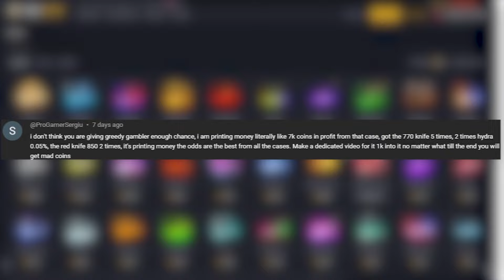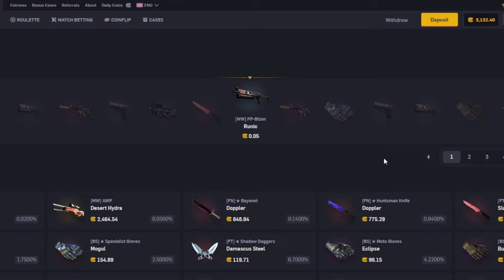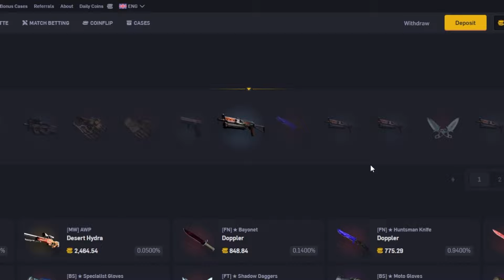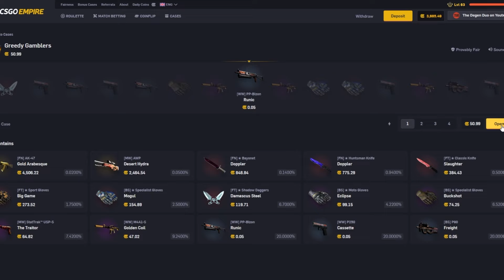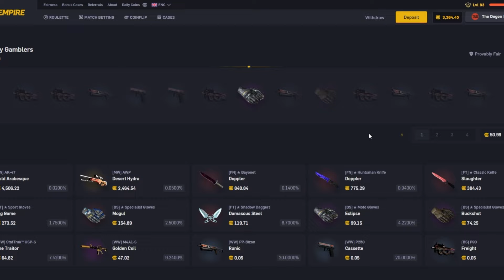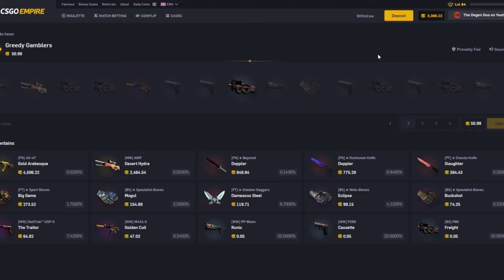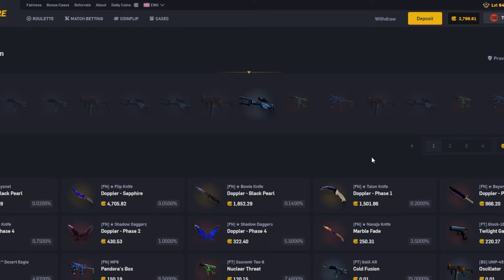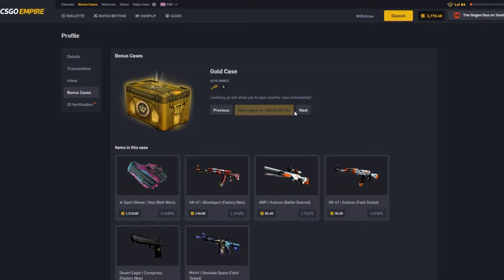Our Viewer became RICH from this case!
Our viewers found the glitch in the matrix, can we replicate it?